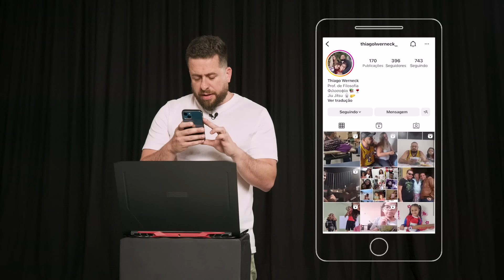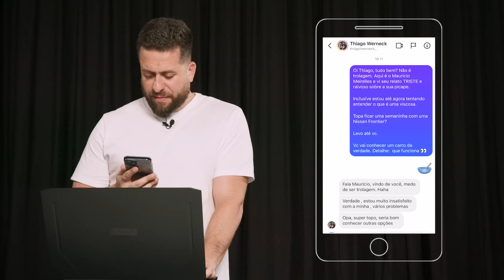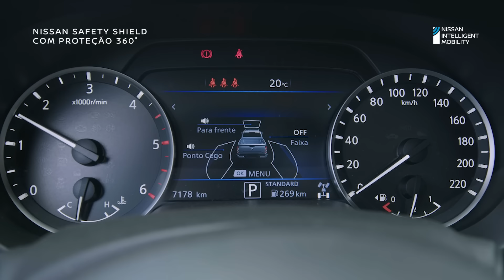Nova Nissan Frontier | Pick-UpGrade - Episódio 2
Melhor que Upgrade só uma Pick-Upgrade!
Faça um upgrade e conte com a Nova Nissan Frontier sempre.

*O convidado não foi contratado pela Nissan e a conversa reflete sua opinião pessoal.